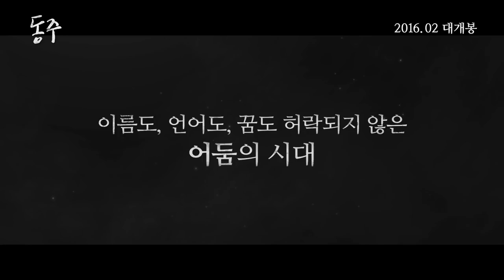[동주] 이준익 감독 작품_ 강하늘, 박정민 주연!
이준익 감독의 열한 번째 연출작인 영화 '동주'는 이름도, 언어도, 꿈도 허락되지 않았던 1945년, 평생의 친구이자 라이벌이었던 시인 윤동주와 독립운동가 송몽규의 빛나던 청춘을 그려낸 작품.
[DongJu; The Portrait of A Poet, 2015]

감독: 이준익
출연: 강하늘, 박정민
개봉: 2016년 2월 18일